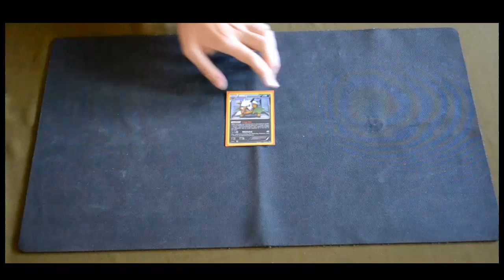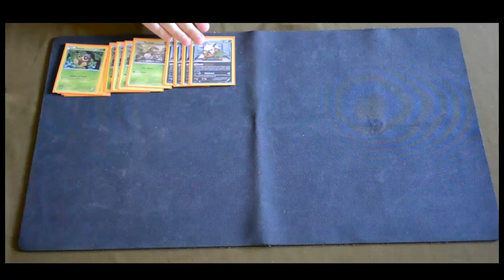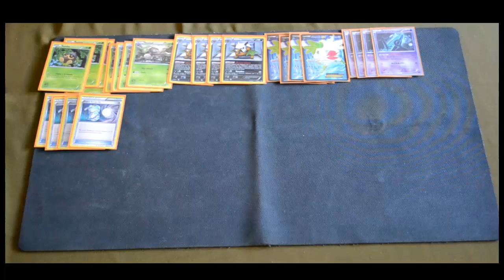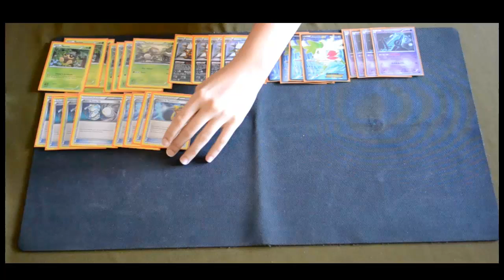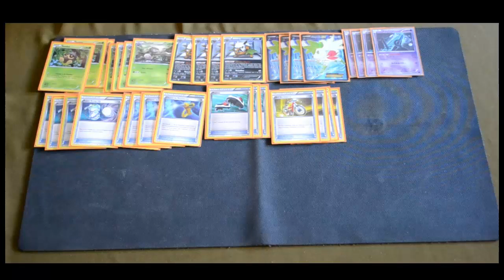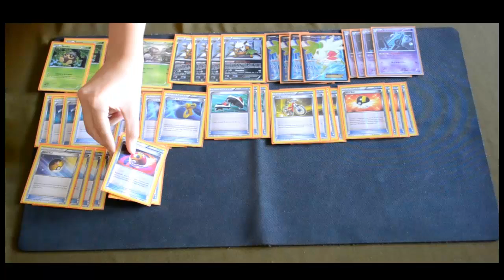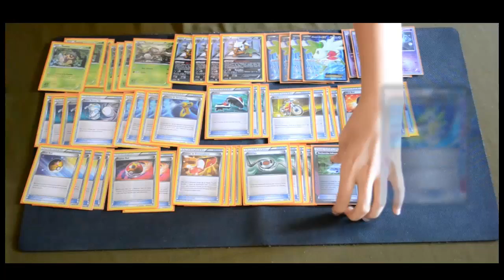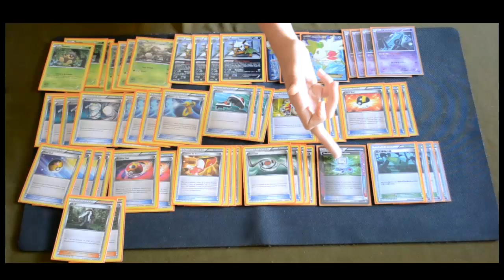Pokémon TCG: Análisis Shiftry Plant Forest -English Subs- VICTORY ON TURN ONE!/ EXPANDED/ Giant Fan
¿Un mazo que deja al rival sin pokémon en el primer turno? ¿Qué clase de pesadilla es esa? Os la presentamos en este vídeo: ¡Shiftry Giant Fan Combo! Además, este es nuestro primer vídeo que inaugura la sección de Expanded. Esperamos que os guste.

¿Queréis conseguir material de Pokémon?